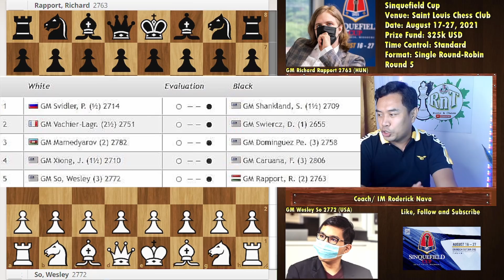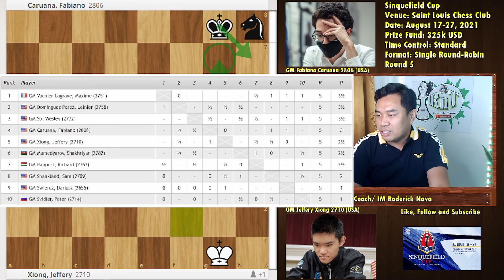Walang Malaki na nakaka PUWING || GM So vs Rapport & GM Xiong vs. GM Caruana || Sinquefield Cup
The Sinquefield Cup is a 10-player classical round-robin taking place in the Saint Louis Chess Club from 17-27 August 2021. It's the fifth and final stage of the 2021 Grand Chess Tour, a series of five events with a total prize fund of $1.275 million. The players receive 90 minutes for 40 moves, followed by 30 minutes to the end of the game, plus a 30-second increment starting from move one.

Tiebreaks
Points scored
Wins
Sonneborn-Berger
Rating

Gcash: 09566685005